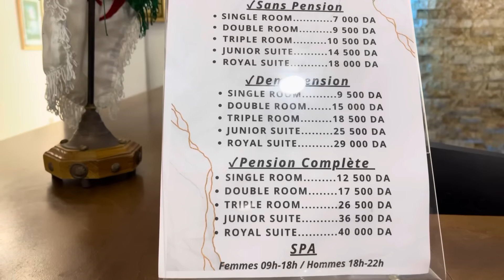ليلتين في مكان و لا في الأحلام hôtel chenoua😍024592294 موقع أستراتيجي ومناظر طبيعية خلابة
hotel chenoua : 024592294